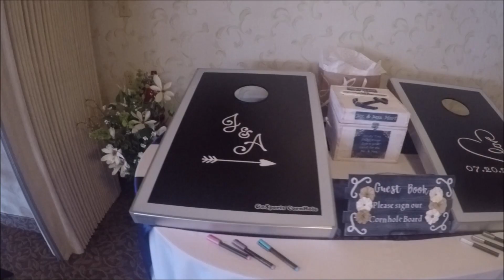Amanda & Jason - July 20, 2018 - Highlight Video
Amanda and Jason tied the knot at Harris Pelham Inn on July 20, 2018.